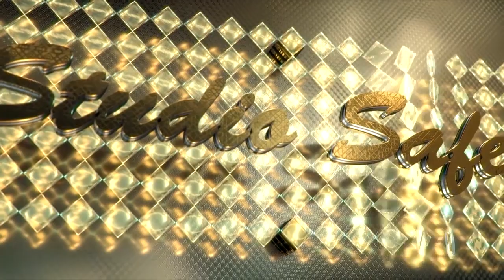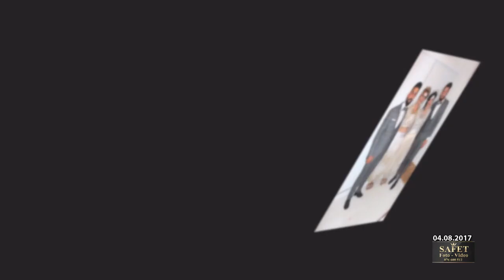STUDIO SAFET BIJAV KI VRANJA MARTIN & MARGARETA . MANUEL & ZORICA 04.08.2017 part 3